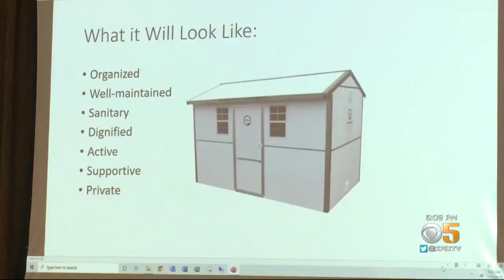Oakmont Neighbors Upset Over Emergency Homeless Shelter Going Up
Dozens of homeless campers are being relocated from the Joe Rodota Trail to a neighborhood in Sonoma County, as early as next week. Wilson Walker was at the community meeting where their future neighbors expressed their concern.